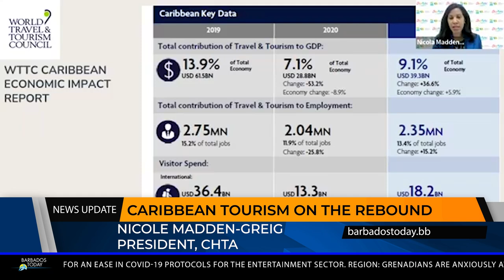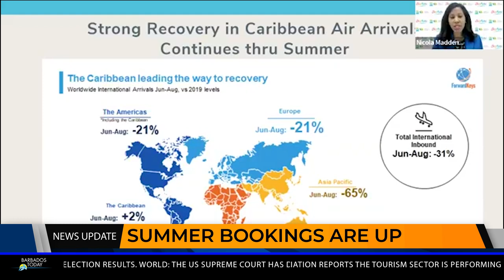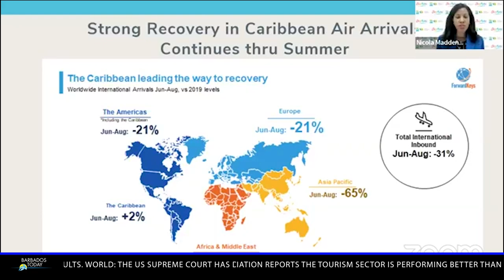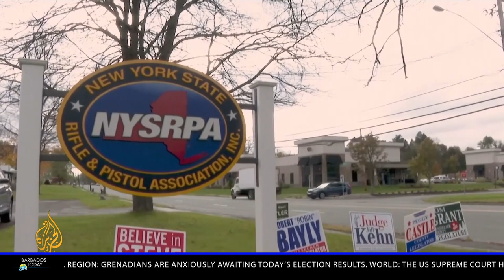Barbados Today Evening News Update- June 23, 2022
A centenarian succumbs to COVID-19.
Caribbean tourism bounces back.
A leading promoter appeals for changes to the COVID-19 protocols to benefit the entertainment sector